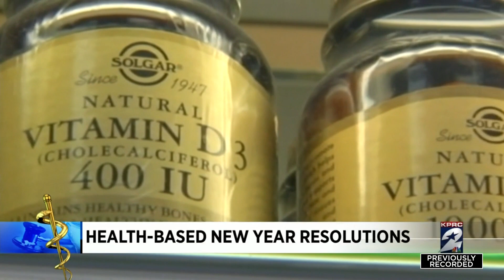Why your resolution can be more attainable by setting shorter goalsHealth changes are best achie...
Health changes are best achieved in two-week increments, according to Houston Methodist Psychiatric Nurse Practitioner Nicole Bartek.